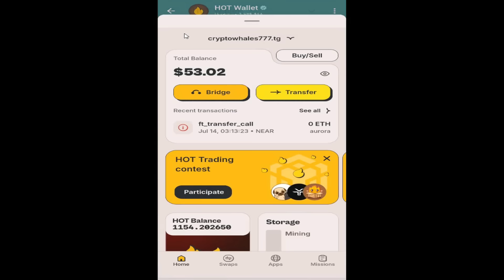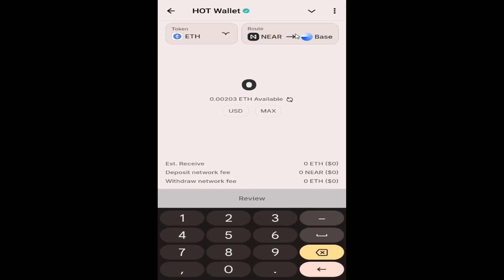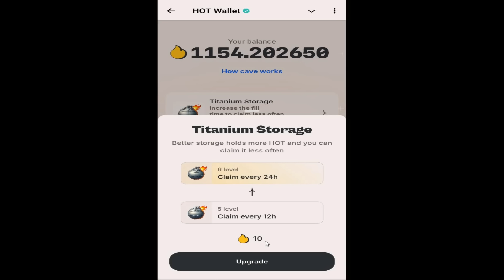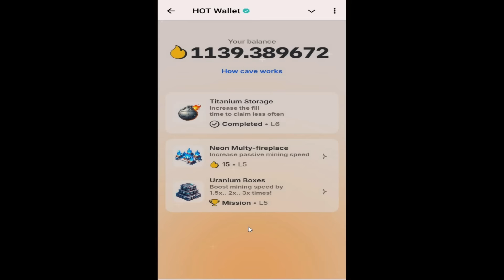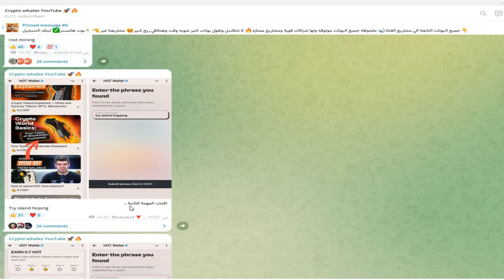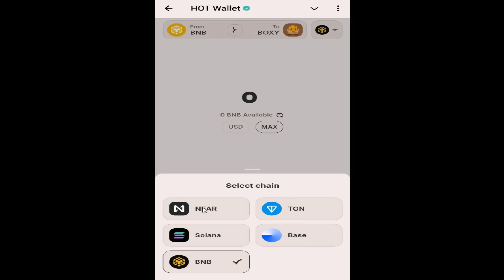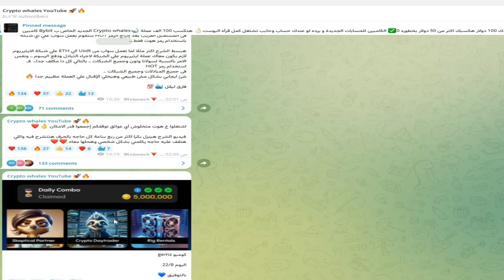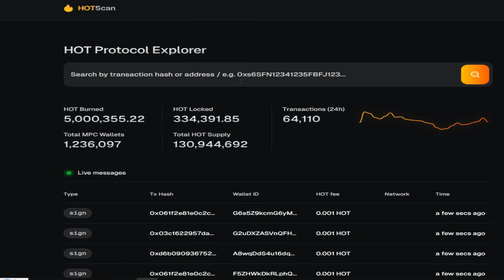بوت hot wallet | شرح البوت Hot كامل حرفيا هيخليك في حتة تانية سعر خرافي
بوت hot wallet,شرح البوت Hot,عملة Hot,مشروع عملة hot,عملة hot الرقمية,مسقبل عملة hot
الاجزاء السابقه من شرحنا ل بوت هامستر وكيفيه تجميع اكبر عدد عملات وازاي تبقا مؤهل لسحب عملاتك

سحب عملات بوت Dogs
منصات العملات الرقمية
الربح للمبتدأين
Crypto wahels
كريبتو ويلز
تطبيقات مربحه
عمله ساتوشي - عمله كور - core dao _COREDAO_تعدين العملات الرقمية _ ربح العملات الرقمية مجانا _ الربح من الانترنت _منصه okx _منصهmexc,mexc _ okx,ادراج عمله كور _ادراج عمله ساتوشي _ ادراج عمله core _عملات التعدين _ البيتكوين _ اثيريوم _ كريبتو _ الربح من الهاتف _ عملات رقمية
عملات رقميه_crypto_زياده رأس المال_الربح_الربح المجاني _الربح من الانترنت_الربح من المنصات_الربح من البونص_برامج لربح العملات الرقميه_منصات لربح العملات الرقميه مجانا_العاب-العاب للربح_اللعاب لربح العملات الرقميه_play to earn _p2e_شرح_شرح المنصات_التداول_شرح تداول العملات الرقميه من الصفر للاحتراف_احتراف تداول العملات الرقميه_منصه بيناننس_بيناننس_binance_lbank_mexc_trust wallet _meta mask_التداول من الهاتف